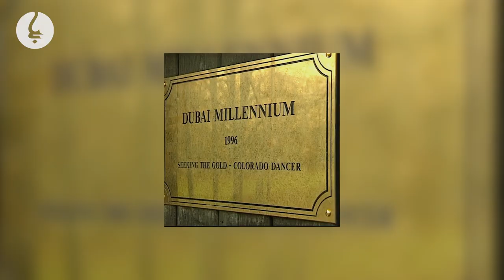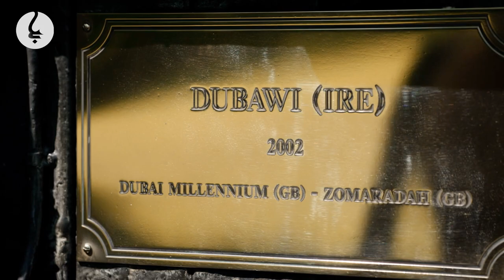Godolphin's 2022 Season Review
🌟2️⃣0️⃣2️⃣2️⃣ has been a stellar year for TeamGodolphin and Darley 💪

🏆 Champion Owner
🏆 Champion Trainer
🏆 Champion Jockey
🏆 Champion Sire